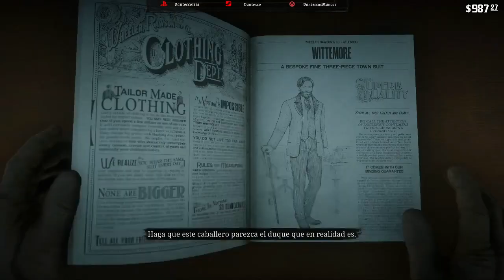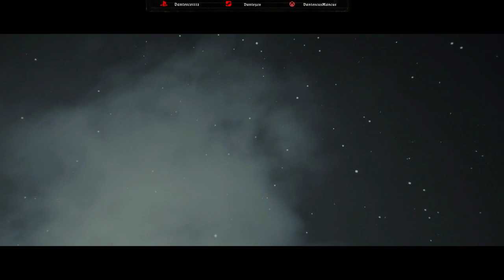Red dead redemption 2 (historia) parte 12